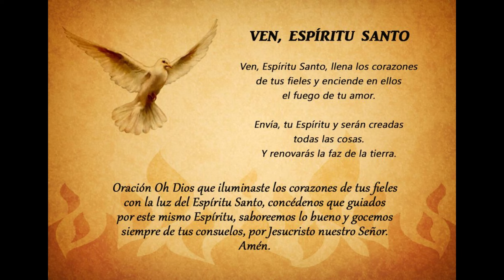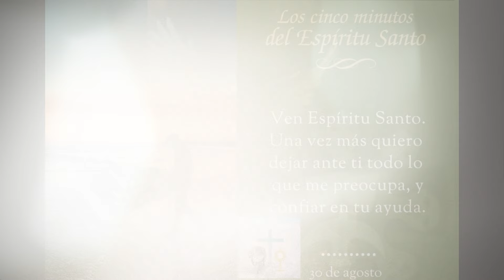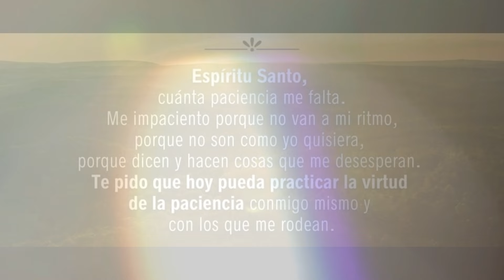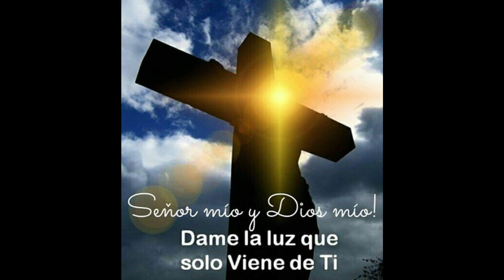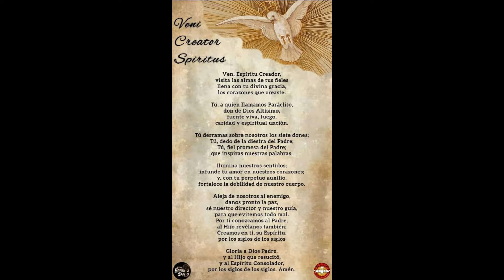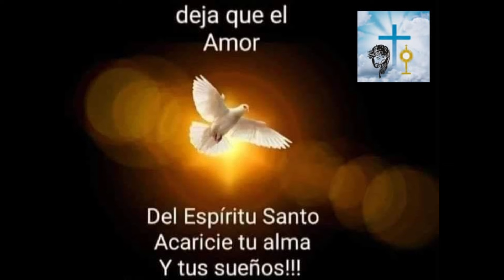UNOS MINUTOS con el ESPÍRITU SANTO🕊️30 de AGOSTO🔥oremosjuntos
Que la paz y las bendiciones de Dios estén con cada uno de ustedes en este hermoso día. Es un placer tenerlos aquí con nosotros. Hoy es viernes, 30 de agosto, y les doy una cálida bienvenida a este tiempo especial de reflexión y oración.
Tomemos unos momentos para meditar en la presencia del Espíritu Santo, buscando serenidad y dirección para nuestras vidas cotidianas. Abramos nuestros corazones y permitamos que Su luz nos guíe y nos fortalezca.
Agradecemos su compañía y esperamos que este tiempo de reflexión sea una verdadera bendición para todos nosotros.
Del mensaje de monseñor Víctor Manuel Fernández:
Ven Espíritu Santo. Tu amor me contiene y me eleva. Pero muchas veces las preocupaciones de la vida me tiran abajo, como si no tuviera tu amor. Y algunas veces me dejo llevar por la angustia cuando los problemas no son tan grandes. Dame un corazón más agradecido, para que pueda vivir con más optimismo, sin dejar que se me amargue el alma por las cosas que me pasan. Porque siempre, en medio de los problemas, hay muchos regalos de tu amor. Ayúdame a descubrirlos, Espíritu que sostienes mi vida. Ven Espíritu Santo, una vez más quiero dejar ante ti todo lo que me preocupa, y confiar en tu ayuda. Te entrego mi salud, mi hogar, mis tareas, mis proyectos. Quiero que te hagas presente en todos los momentos, que me protejas, y que lleves todo a un buen puerto. Y te agradezco, Espíritu de amor, por todo lo que me has dado. Por el aire, las personas que me ayudan y me alientan, el corazón que late, la sangre, la piel, las sensaciones agradables, y tantas simples cosas que llenan cada día de mi vida.
Gracias, Espíritu Santo.
Amén.
Queridos hermanos y hermanas,
Hoy nos encontramos para meditar sobre una oración profunda y llena de significado que nos invita a reflexionar sobre la presencia del Espíritu Santo en nuestras vidas y el impacto de su amor en nuestros corazones.
La oración inicia con una invocación sincera: "Ven Espíritu Santo". Esta súplica nos recuerda que, aunque el Espíritu Santo está siempre con nosotros, es fundamental abrir nuestro corazón para recibir su guía y consuelo. El Espíritu Santo es nuestro acompañante constante, nuestro consuelo en tiempos de dificultad y nuestra fuerza en momentos de debilidad.
La primera parte de la oración reconoce que el amor del Espíritu Santo nos sostiene y nos eleva. Sin embargo, también confiesa una realidad muy humana: las preocupaciones y angustias de la vida pueden hacer que olvidemos esta verdad. Todos hemos experimentado momentos en los que las dificultades parecen superar nuestras fuerzas, y la angustia puede nublar nuestra visión.

OREMOS:
Señor Dios, Padre bondadoso,
Hoy nos reunimos con corazones abiertos para invocar tu Espíritu Santo. Sabemos que tu amor nos envuelve y nos da fuerzas, pero también reconocemos que en ocasiones las dificultades de la vida nos hacen olvidar esta verdad. Te pedimos que nos ayudes a mantenernos firmes y esperanzados, incluso cuando los problemas parecen abrumadores.
Espíritu Santo, te entregamos nuestras preocupaciones y temores. Confiamos en tu sabiduría y en tu guía, sabiendo que estás a nuestro lado en cada paso del camino. Te pedimos que nos des un corazón lleno de gratitud, para que podamos reconocer y apreciar las bendiciones que nos rodean, incluso en medio de las pruebas.
Querido Espíritu, ilumina nuestras mentes y fortalece nuestros espíritus. Ayúdanos a descubrir y valorar los regalos de tu amor en los momentos difíciles. Enséñanos a vivir con optimismo, sin permitir que la amargura se apodere de nuestro ser.
Ponemos en tus manos nuestras preocupaciones: nuestra salud, nuestro hogar, nuestras tareas y proyectos. Confíamos en que tu presencia nos guiará y nos protegerá, llevando todo hacia un buen propósito.
Te damos gracias por todo lo que has provisto en nuestras vidas: por la vida misma, por las personas que nos apoyan, y por las pequeñas y grandes maravillas que enriquecen nuestros días. Nos regocijamos en tu amor y en tu constante compañía.
Con corazones agradecidos, te alabamos y te pedimos que continúes iluminando nuestro camino.
Amén.